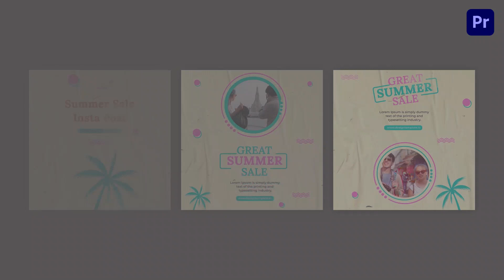Summer Sale Instagram Post Premier Pro Template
Access & download the Summer Sale Instagram Post Premier Pro Template